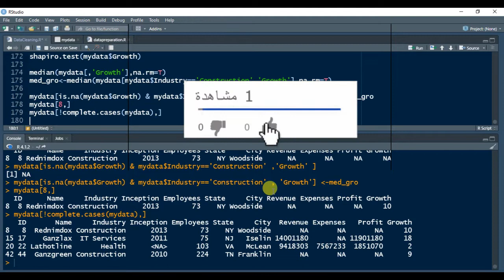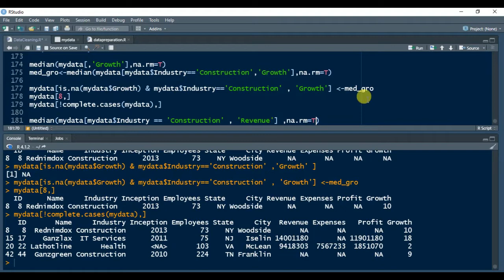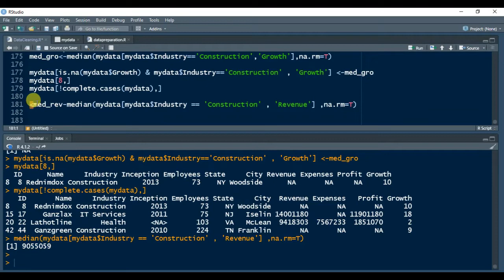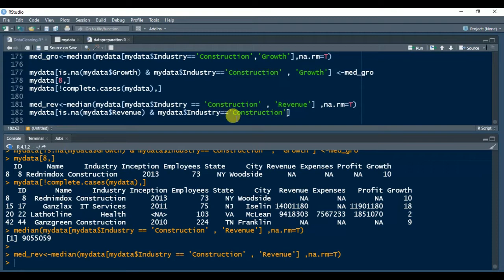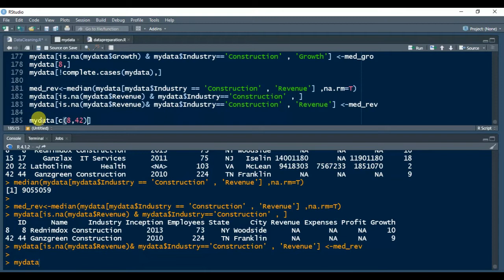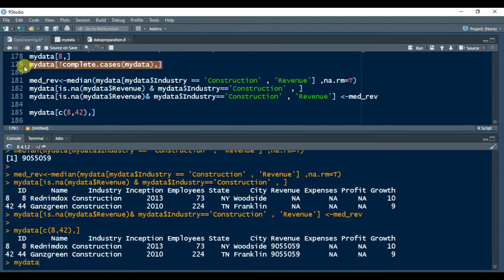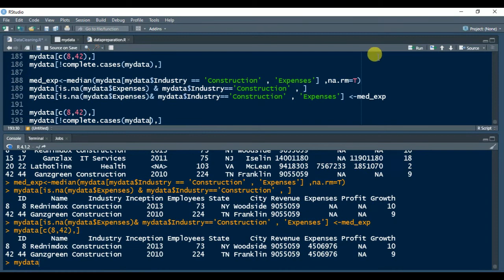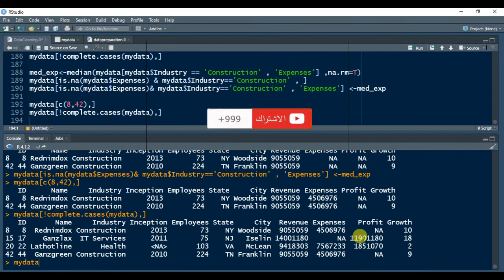14- R programming Data preparation : Replacing Missing Data with Median method (Part 3)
استبدال البيانات المفقوده خلال الوسيط
القواعد العامه للتعامل مع البيانات المفقوده NA فى الار R
استدعاء البيانات فى برنامج ال R
تجهيز البيانات باستخدام برنامج ار R وتنقية البيانات
Data used

شرح كيفية عمل فلتره فى برنامج ار R - عمل تصفيه فى برنامج ار R
  طريقة تصفيه وفلتره  ار R بأبسط طريقة
شرح عمليةالتصفيه ار وتحديد الخلايا    باستخدام ار R
 R making Filter
R programming Data preparation : Filtering data
تنقية
تلقيح
اختيار
cheat sheet